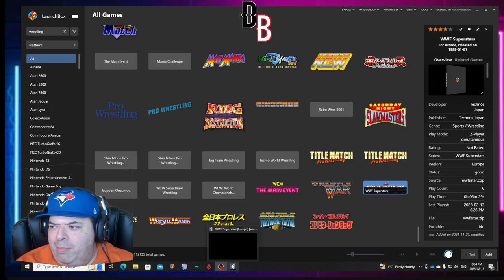WWF Superstars Arcade Game 1989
Dad plays the WWF classic arcade classic from 1989 which features Hulk Hogan, The Ultimate Warrior, The Big Boss Man, The Macho Man Randy Savage, Hacksaw Jim Duggan, The Honky Tonk Man, The Million Dollar Man Ted Dibiase, Mean Gene Okerland, Miss Elizabeth, Virgil, and the 8th wonder of the world  Andre The Giant!

Why am I called  Dad's Backlog?

Well the TLDR version is  I've been playing video games since the Atari and Vic 20 days and over the years I've started many games and in most cases never finished them so  I've made quite of collection of games I always wanted to finish but never found time to do it.

So I created this channel so my son and daughter can hopefully someday find this and watch Dad play through a lot of games he loved and maybe you all can share some of your memories of them too.

And remember,  Kindness starts with you.  Practice it often.

Dad is live on YouTube. Twitch, and Trovo  Most Nights at 6 pm Eastern